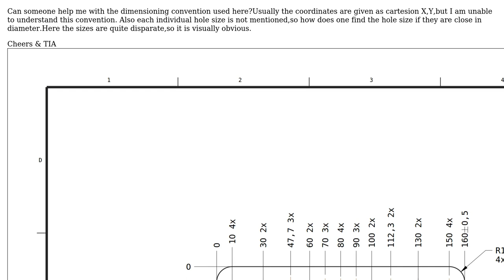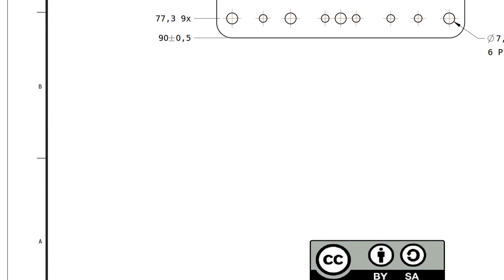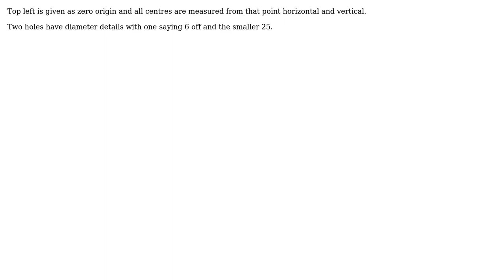Dimensioning Confusion (2 Solutions!!)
Dimensioning Confusion

With thanks & praise to God, and with thanks to the many people who have made this project possible! | Content (except music & images) licensed under CC BY-SA | Music | Images & others | With thanks to user Solar Mike user EmbSysDev and the Stack Exchange Network Trademarks are property of their respective owners. You are responsible for your own actions.